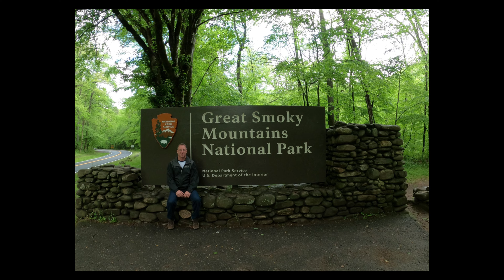Moving out of My RV and Into an Apartment!!!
Finally decided to move out of my 5th wheel and move into an Apartment because my landlord wants his lot back and I am having lots of trouble with the 5th wheel.